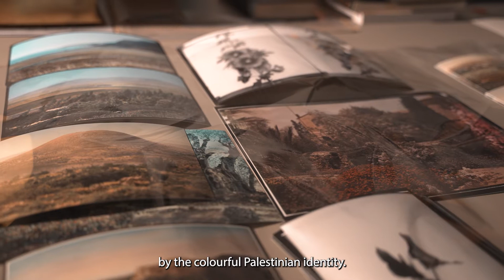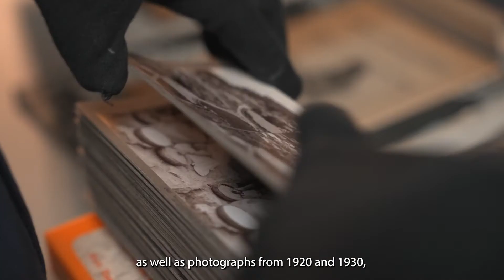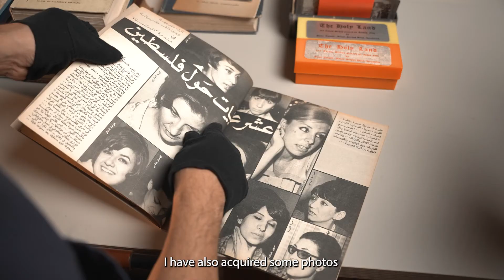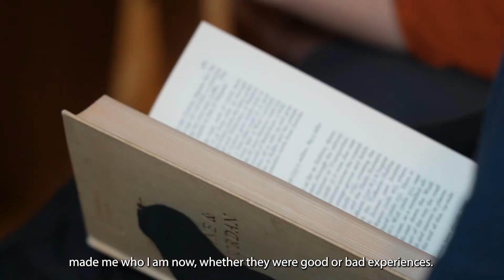Hazem Harb Studio Interview